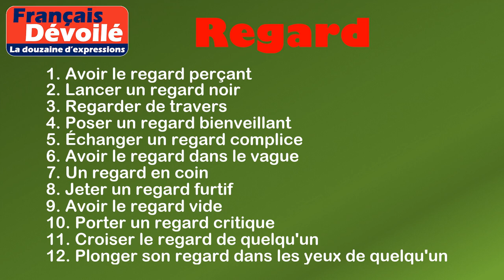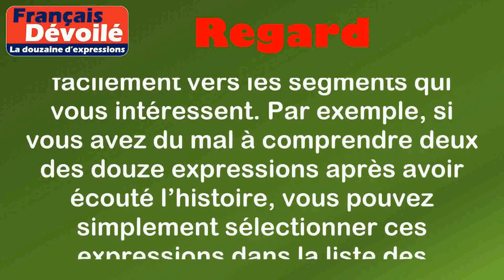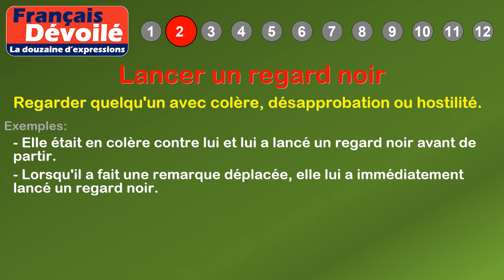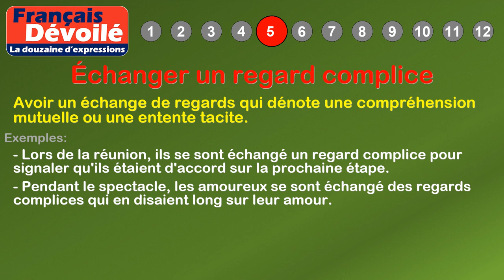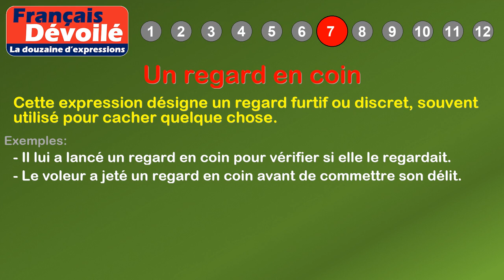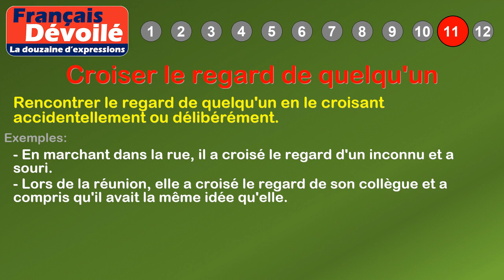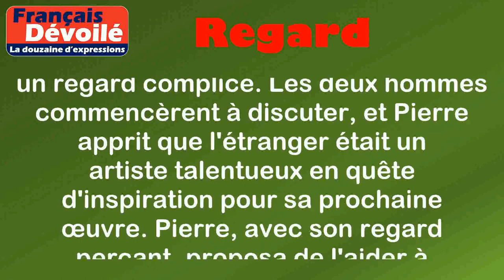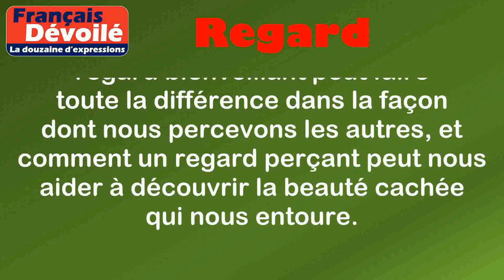Thème - Regard (La douzaine d'expressions)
00:00 Introduction
02:09 Définition: Regard
02:55 1. Avoir le regard perçant
03:22 2. Lancer un regard noir
03:48 3. Regarder de travers
04:16 4. Poser un regard bienveillant
04:43 5. Échanger un regard complice
05:15 6. Avoir le regard dans le vague
05:44 7. Un regard en coin
06:11 8. Jeter un regard furtif
06:38 9. Avoir le regard vide
07:08 10. Porter un regard critique
07:35 11. Croiser le regard de quelqu'un
08:03 12. Plonger son regard dans les yeux de quelqu'un
08:54 Histoire